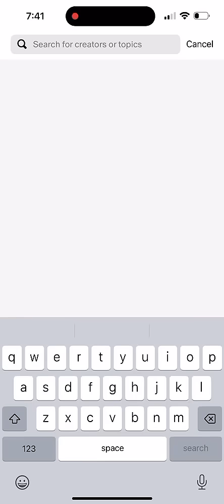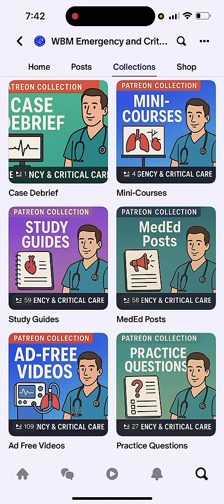Help Keep Medical Education Free — Join the Whiteboard Medicine Patreon Community!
Every week, thousands of healthcare professionals — from nurses and RTs to physicians, pharmacists, and students — learn emergency critical care here for free.

That’s only possible because of our Patreon community.
By joining, you’ll get access to ad-free videos, mini-courses, study guides, and question banks — while helping keep open-access medical education available to everyone.

Together, we’re building a smarter, stronger healthcare community.